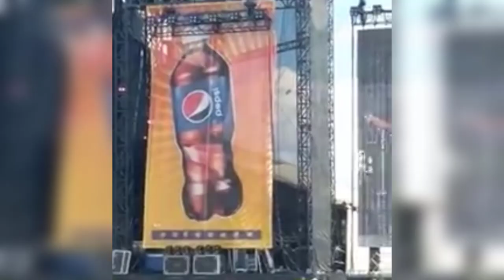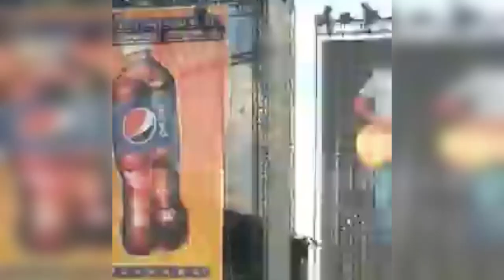Laine Hardy | Authentic | at Rock The South, Cullman, AL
Laine Hardy at Rock The South, Cullman, AL 8/13/21
Video by Tammy Hosey